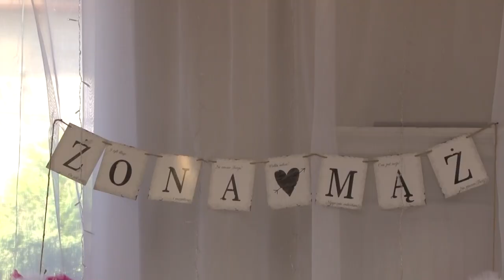Teledysk ślubny - Joanna i Marcin